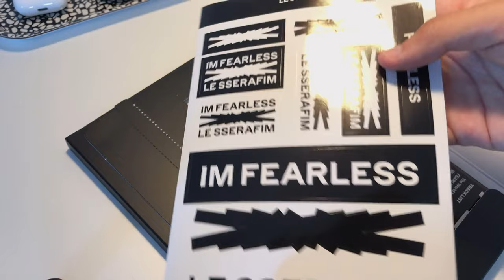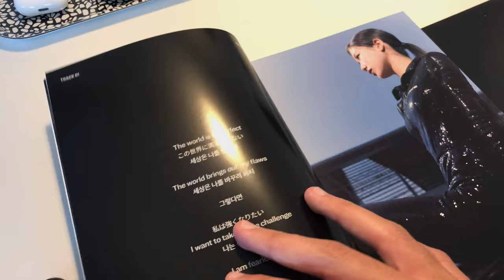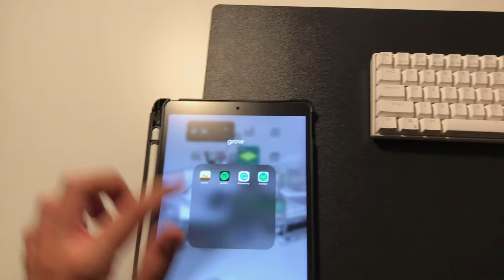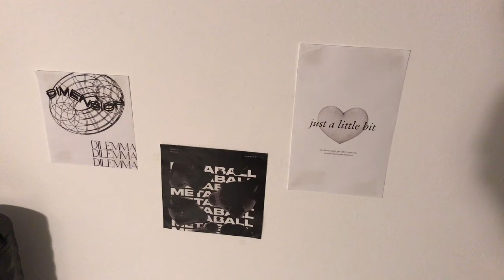desk tour 2022 🏁 kpop,aesthetic,black and white themed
Hi guys,hope you. like this video🤍